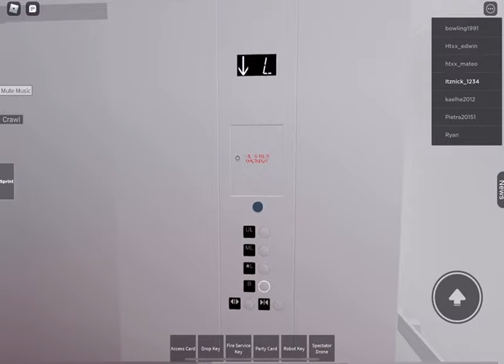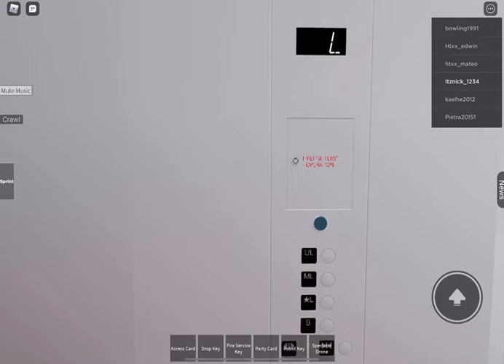Very nice Cortex staff elevator at Hortex elevators HQ in Roblox